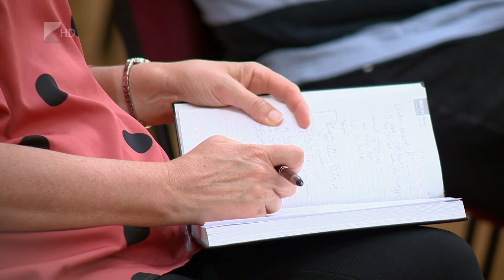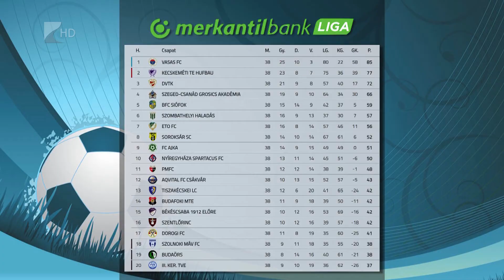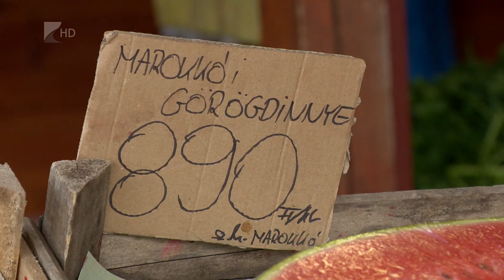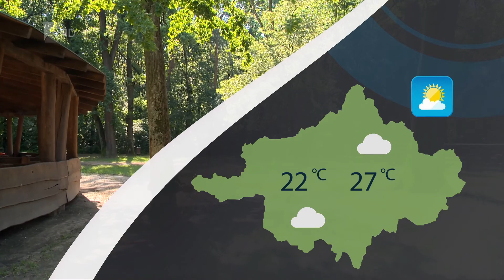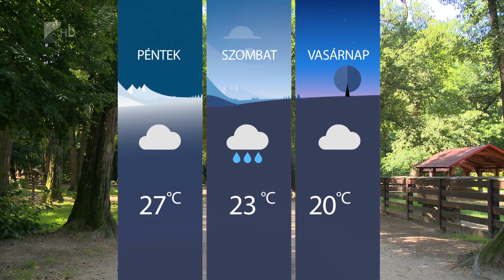Híradó 2022.05.25. - Kölcsey TV